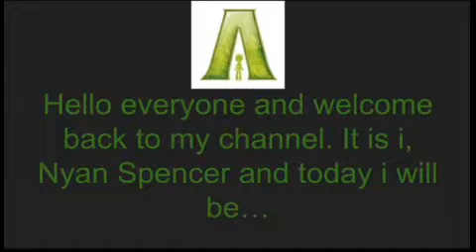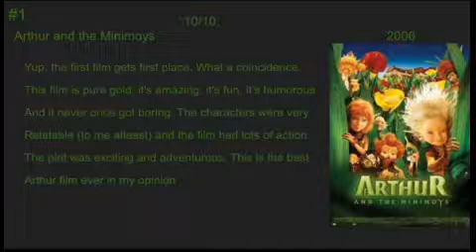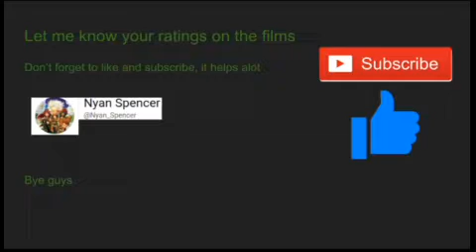Ranking Arthur and the minimoy films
remember, this is all my personal opinion